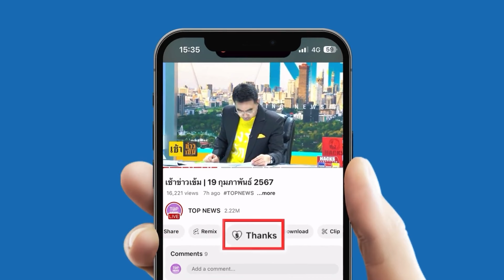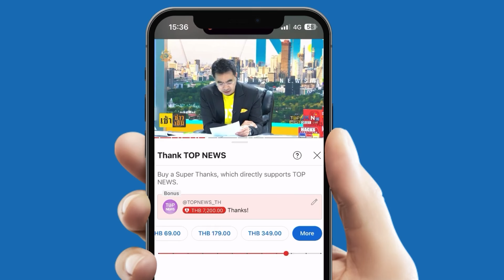"ภูมิธรรม" งานชุกเร่งปิดจ็อบ "ดิไอคอน" ดับอุณหภูมิร้อน 2 เรื่องใหญ่สะท้านรัฐบาล